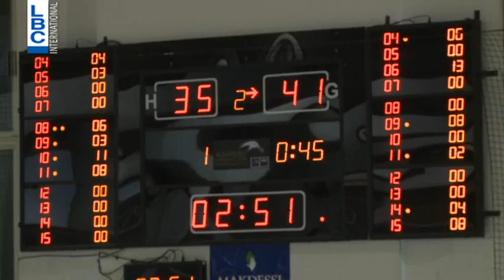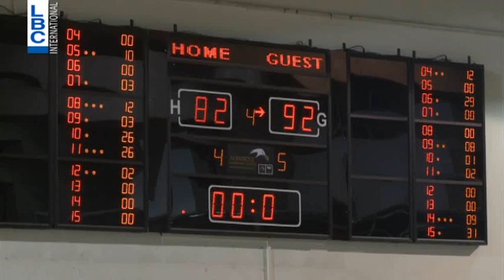XXL Energy Basket - Amchit v/s Bejjeh - April 08, 2014